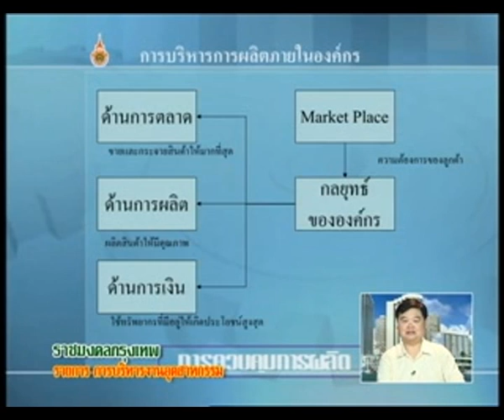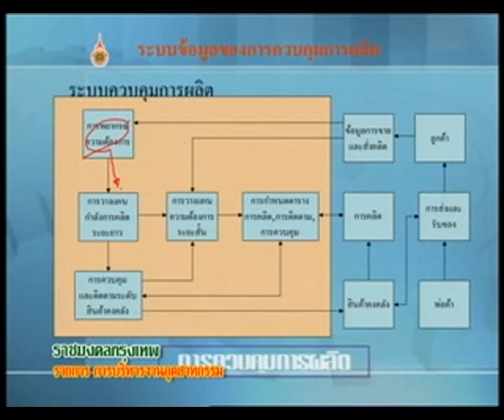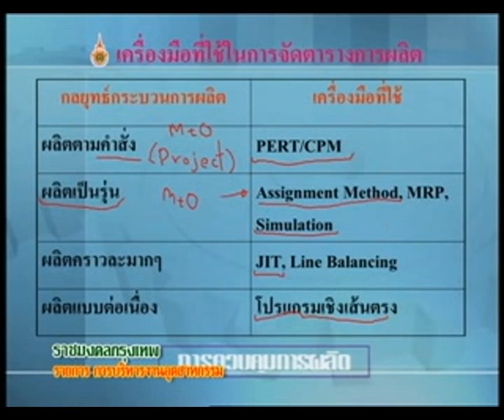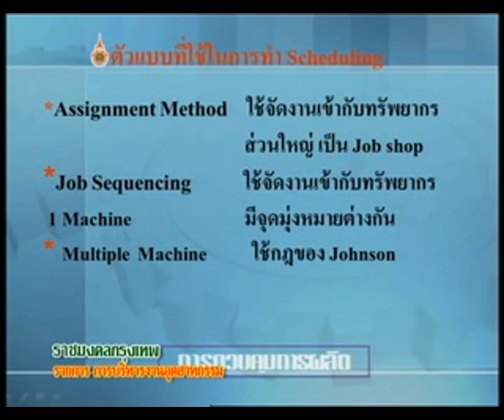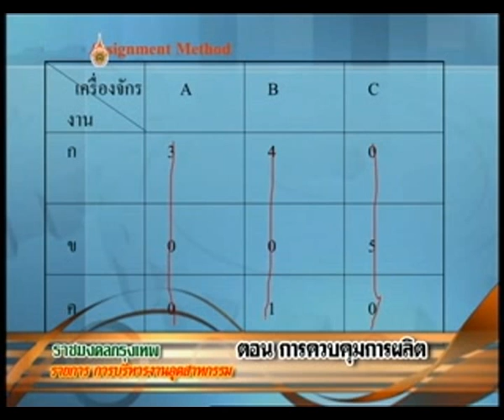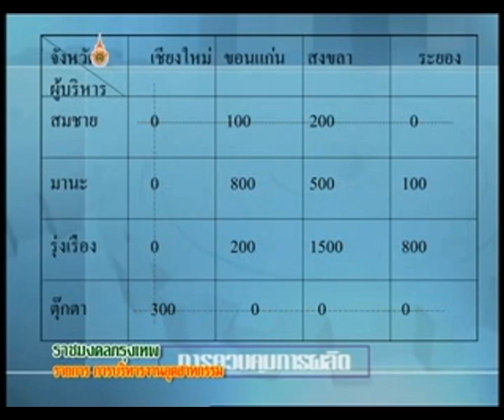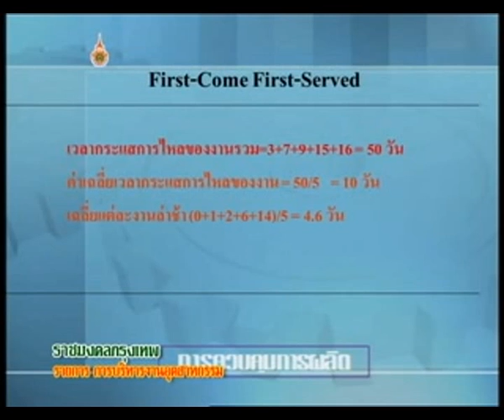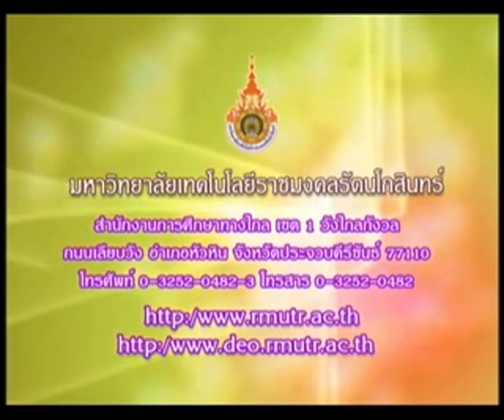รายการการบริหารงานอุตสาหกรรม ตอนที่ 10 การควบคุมการผลิต EP10/17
โครงการผลิตรายการโทรทัศน์เพื่อการศึกษาทางไกลผ่านดาวเทียม Dltv 15 ออกอากาศทาง สศทท. 15 เเละทางช่อง UBC 200 รายการการบริหารงานอุตสาหกรรม ตอนที่ 10 การควบคุมการผลิต ภาคเรียนที่ 2-2553 โดย ผศ.สว่าง ฉันทวิทย์  EP10/17